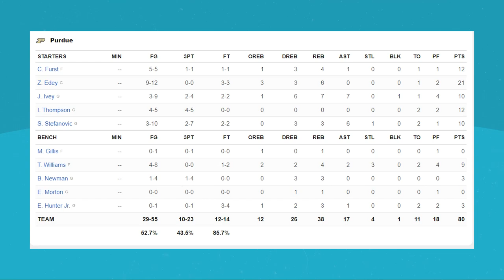#5 Villanova vs #6 Purdue | 2021 College Basketball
Villanova vs Purdue highlights from the 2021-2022 College Basketball Season